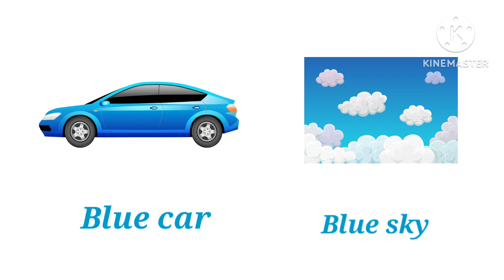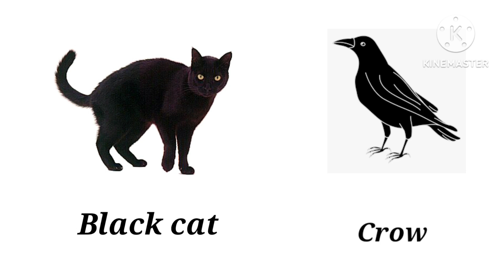Basic colors name and showing objects।।learn colors name।।learning video for kids।।Atanu kids class.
basic colors name for kids.preschool learning
basic colors for preschool
basic colors for toddlers
pre school colors
primary colors for preschool
preschool learn colors
basic colors for kindergarten
learning primary colors for preschoolers
learn primary colors
basic colors kindergarten
preschool primary colors
colors for preschool